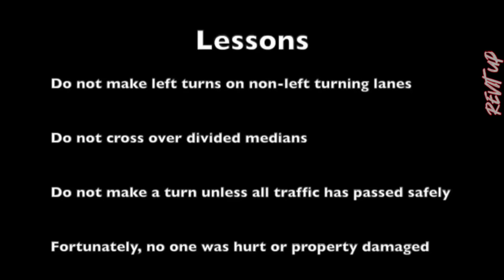Road Rage | Hit and Run | Bad Drivers , Instant Karma ,Brake check, Car Crash | Dash Cam 184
Credits for the video(Thank you)
[00:00]Intro

[00:03]Alexander Batista
Ilelgal left turn over median & near miss collision

[00:52]Mail
Careless car on Blackvue Dashcam

[01:15]Detroit DashCam
Fleeing the cops almost went terribly wrong (near death)

[01:44]Mo's Dashcam
Frustrated truck driver, Blocks road in Kitchener, ON

Long haul trailer takes a dangerous exit

White civic causes a drama, takes wrong U-turn

Saturday night , Young bad drivers

[03:54]Nikkolaus
Cut off by cars chasing each other

[04:20]Salty-as-heck
Dashcammer almost causes an @@ccident while trying to avoid another driver

Idiot driver misses exit, almost hits car and then stops on the highway

Car loses control and ..

[05:38]Greg Arends
Suv and truck Kasier Aurora

[06:02]FlossyCarp
Slick rear end | No injuries

[06:26]Make money with Brian Kelley
Lady in the White car almost got killed

[06:50]Roshan Ali
Almost turned in front of a car with no headlights

Car doesn't check blind spots before almost hitting a truck

[07:33]Patrick Jackson
2/25/22 @ccident

[07:45]Mail
London Black Cab dangerous driving

[08:20]Acumen Digital Rearview Mirror
Rear end

[08:30]Catherine Hillery
28th December 2021

[09:06]67mustang6661
Meth heads can't drive

[09:58]OMAC
Bad driver lane change

[10:42]Outro

Thankyou.